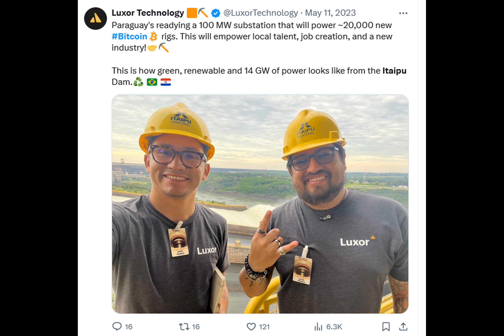Paraguay’s proposed Bitcoin mining ban could cost it $200M a year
The Paraguayan economy could lose more than $200 million annually if the country’s lawmakers pass a recently introduced bill to ban crypto mining in the country.